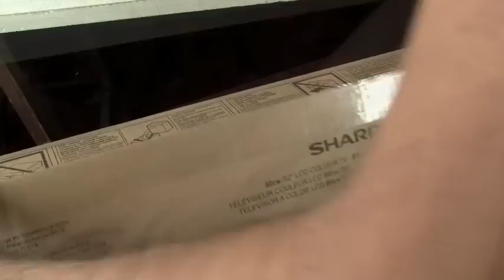Sharp LE700 Unboxing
Cosa succede una volta che ci hanno consegnato il nostro nuovo TV? Con Unboxing Experience scopriamo il primo approccio con un nuovo prodotto: l'apertura dell'imballo! L'LC-32LE700 è piccolo e leggero e come si vede può essere agilmente montato anche da una sola persona.